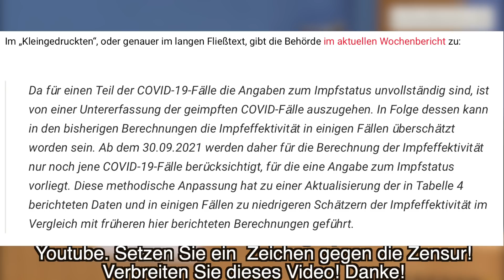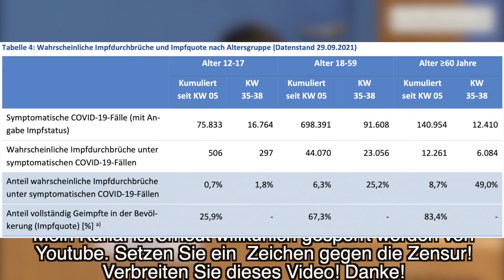Verräterischer Nebensatz auf BPK: Falsche Zahlen zur Impf-Effektivität hatten Methode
Boris Reitschuster empfiehlt wegen der aktuellen Zensurwelle in den sozialen Medien neben seiner Seite seine folgenden zensurfreien Kanäle